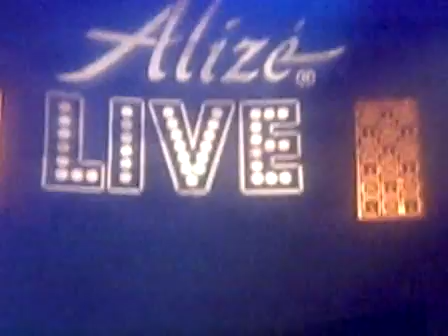Bobby Valentino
Bobby Valentino at the Alize Live tour 10/7/06